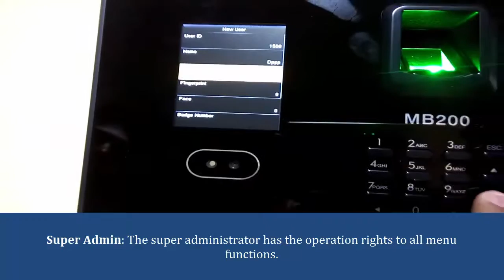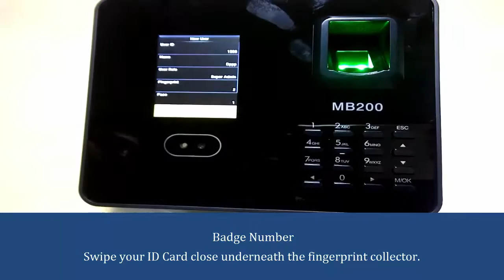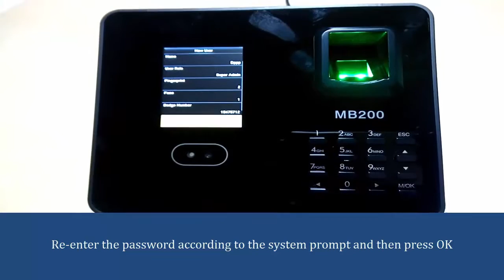Super admin option in MB 200 Device